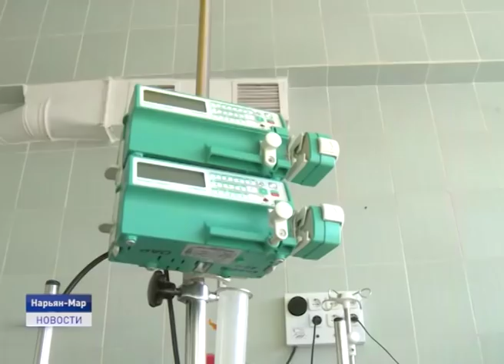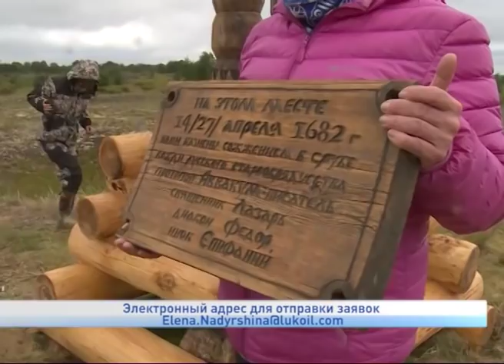Новости Ненецкого округа от 08.04.2020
В Ненецком округе уже 9 человек, прибывшие из заграницы, нарушили предписание о карантине. Им грозит штраф до 40 тысяч рублей, сообщил на брифинге журналистам представитель регионального роспотребнадзора.

В режиме повышенной готовности. ВРИО губернатора Ненецкого округа проинспектировал объекты здравоохранения, где в случае необходимости будет организовано лечение от коронавирусной инфекции.

Забавная история молодой нерпы Нюши, поселившейся в акватории реки Печоры в районе морского порта, сегодня в нашем эфире.